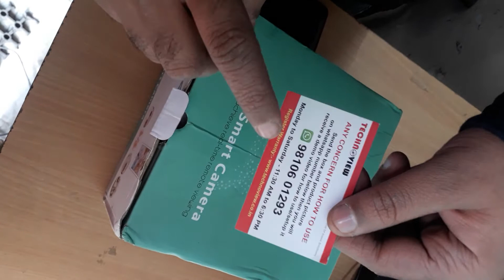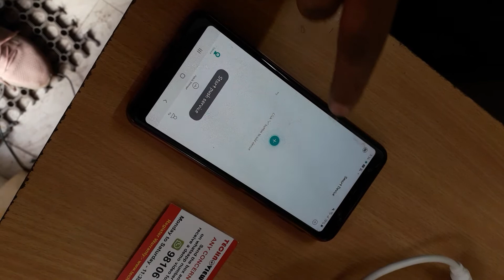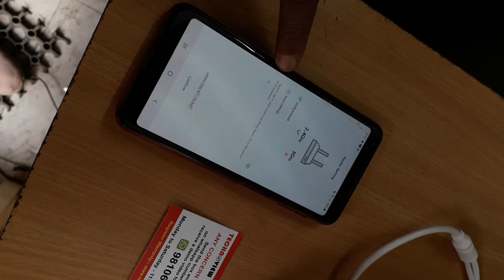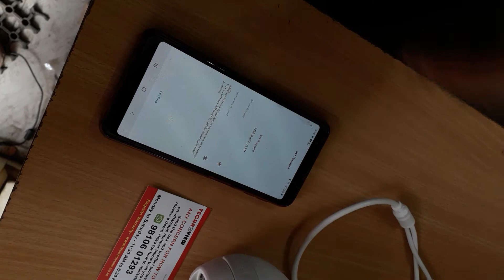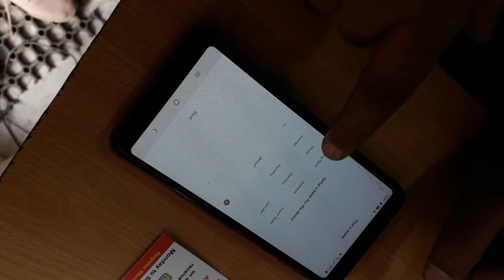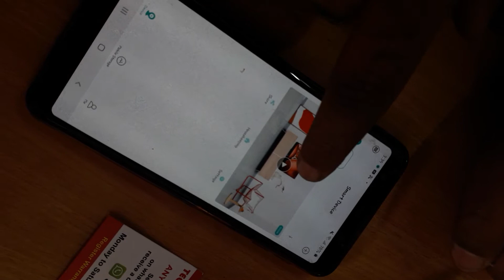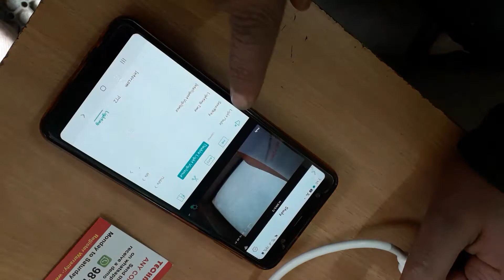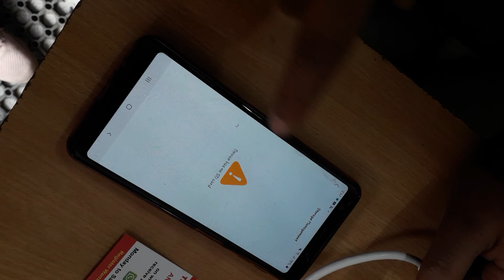Technoview How To Setup Wifi Wireless PTZ Dome IP Camera With Mobile App ICSEE - Complete Setup